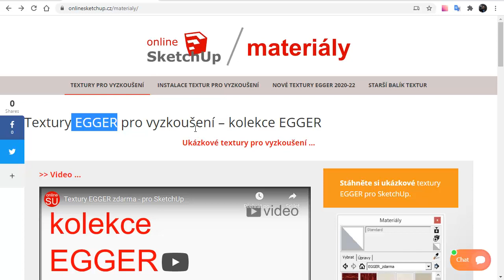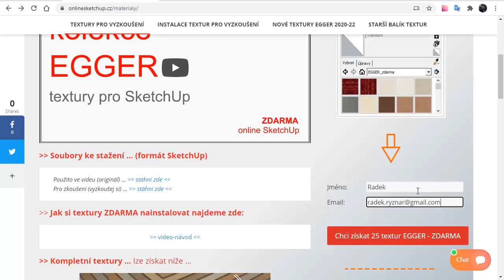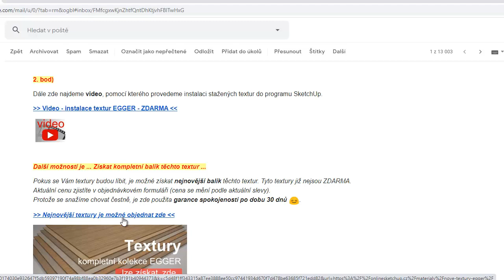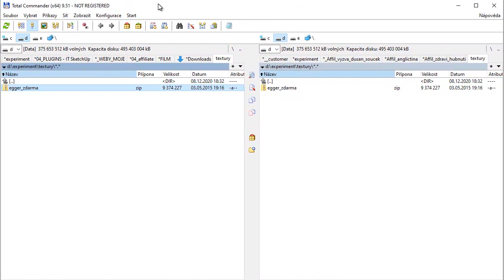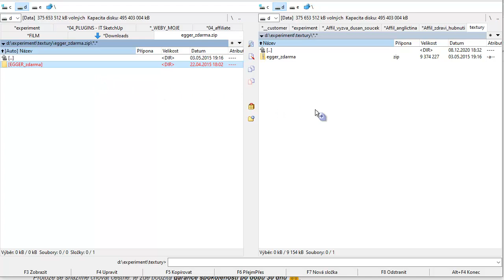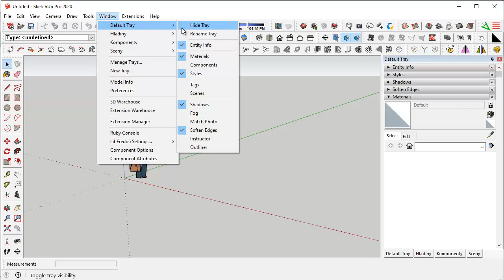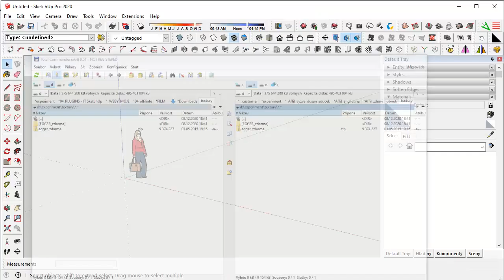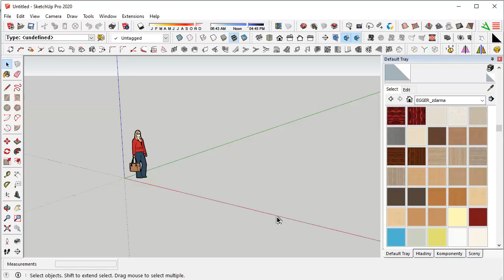Textury EGGER zdarma - stažení a přivedení do SketchUp-u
V tomto krátkém video-návodu si ukážeme jak je možné si textury kolekce EGGER stáhnout do počítače a následně je přivést do SketchUpu.

Nepotřebujeme zde znám umístění složky Materials, protože lze provést přivedení z libovolné místa na počítači.